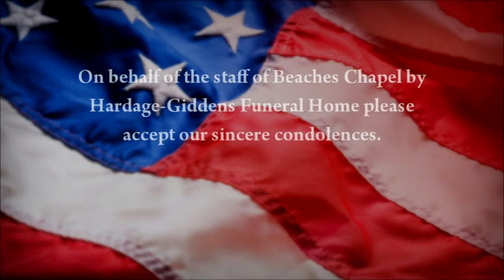Lazaro Ignacio Mendoza- photo's 6 of 6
His life in pictures.